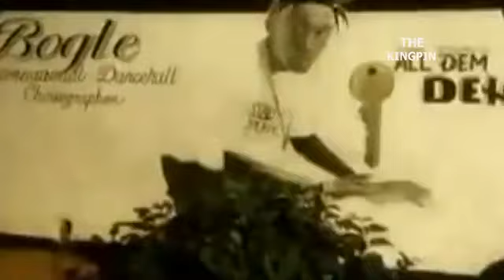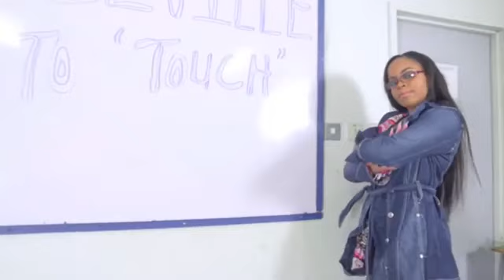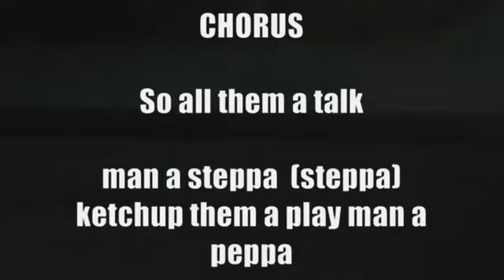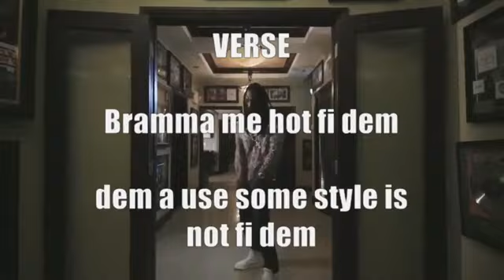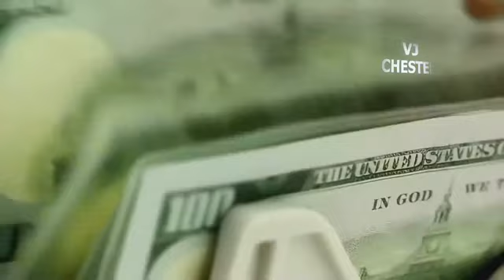Dancehall Riddim video MIx-Selector_@nelsonmaina8532